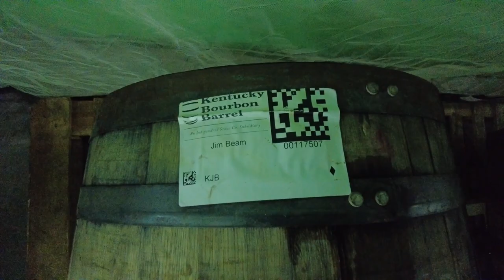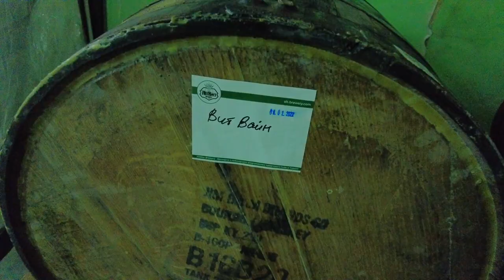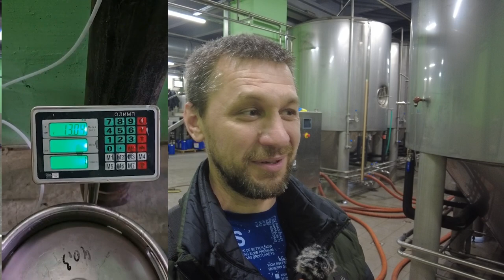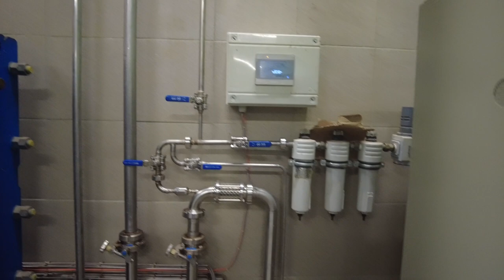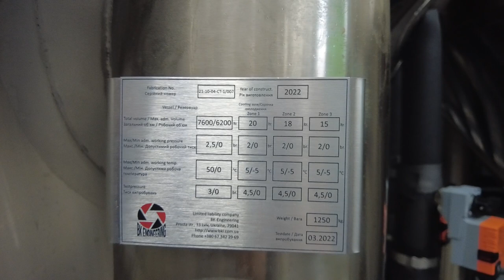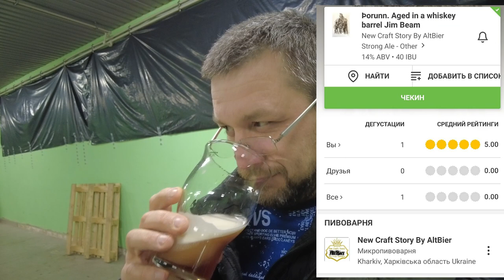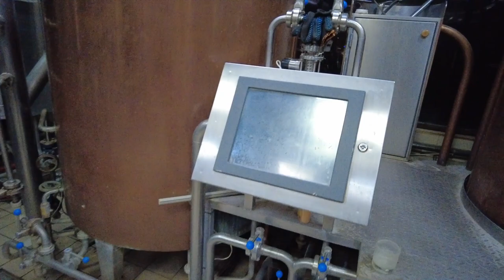Altbier. Бочкові сорти. Зміни та праця під час війни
Нарешті дозріли в бочці наші міцні сорти пива. Заїхав на пивоварню Альтбір, щоб особисто провести фінальну дегустацію. А заразом познайомиться з новими людьми і дізнатися як завод живе та працює під час війни.